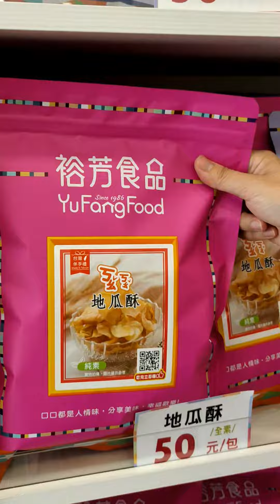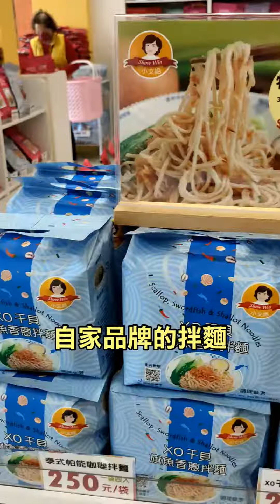【苗栗伴手禮】裕芳食品．大包餅乾50元、多款買一送一必買攻略!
苗栗伴手禮「裕芳食品」可說是超級好買，「裕芳食品」在台中、苗栗總共有8間門市，這次我們來訪的是今年九月才開幕的「裕芳食品」三義店，距離勝興車站、新月梧桐三義店都不到10分鐘車程，很適合順遊一圈再來買伴手禮!不僅店面乾淨明亮又寬敞，而且還有提供免費美式咖啡、洗手間、飲水機讓旅人方便使用；店內有販售多種零食餅乾，最低50元起~招牌肉干還有買一送一的優惠，加上每週限定優惠，我們買到大包小包、兩手快提不動才甘願走出店外!另外也有過年零嘴、素食專區，還有各種尺寸禮盒包裝，逢年過節送禮也相當大器好看~文中也有我們精心收集的購物攻略，趕快跟著看下去吧!

【相關資訊】
裕芳食品(三義店)
地址:苗栗縣三義鄉中正路174-3號(門口可免費停車)
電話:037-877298